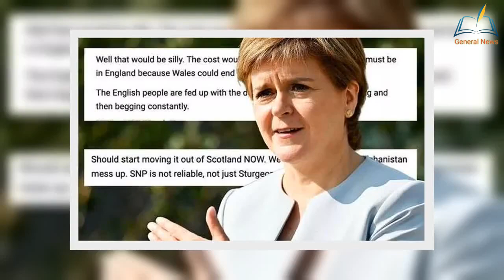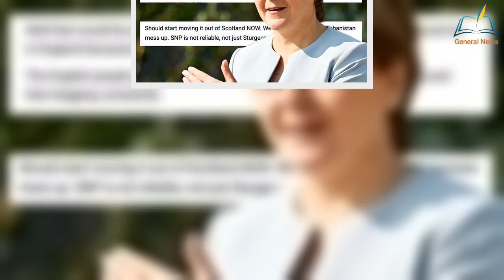'Scotland will be a hostile nation' - Fears on how independence may imp@ct UK security